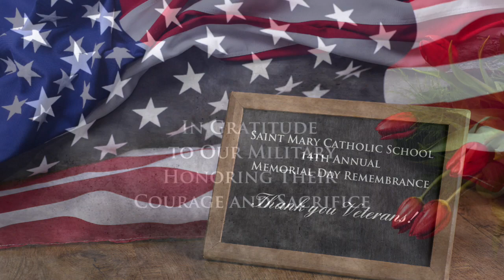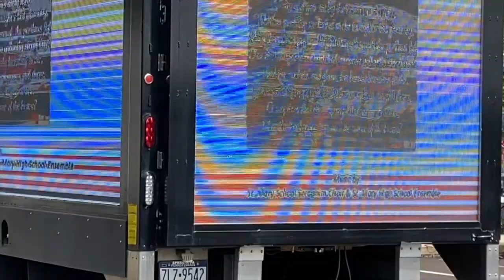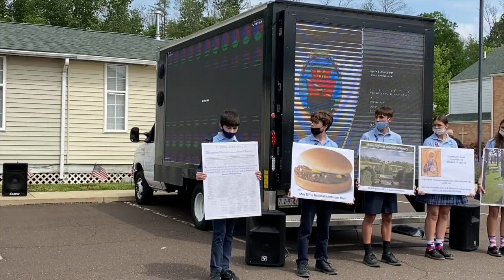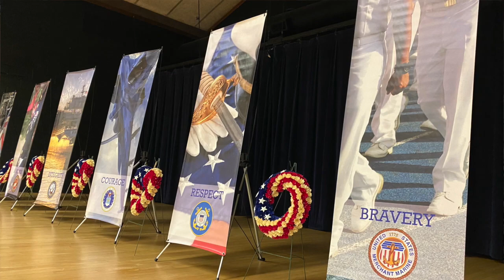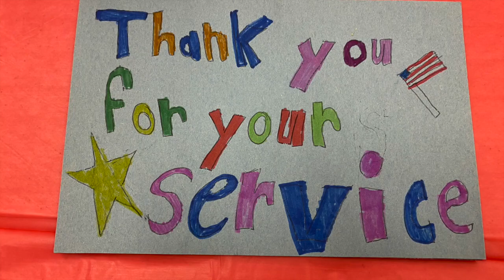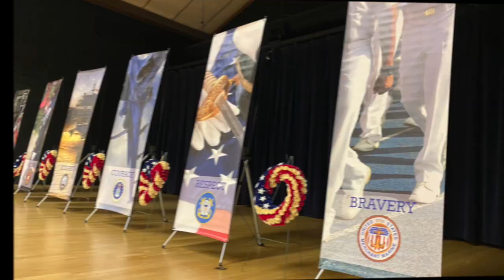May 28, 2021 - Fr. Bellopede's Daily Reflection - Saint Mary School Memorial Day Remembrance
Please join Father Bellopede for his Daily Reflection and Saint Mary Catholic School 14th Annual Memorial Day Remembrance.

In gratitude to our military honoring their courage and sacrifice. To our men and women in uniform...past, present and future. God Bless and Thank You Veterans!